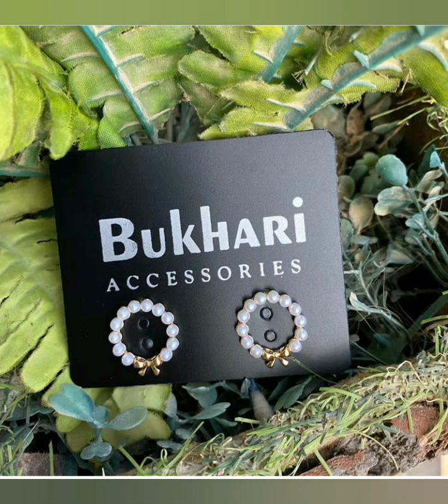Buhari accessories |latest collection |Ayat daily videos